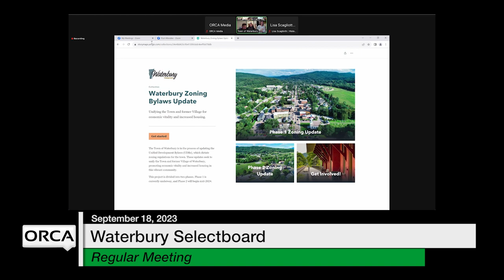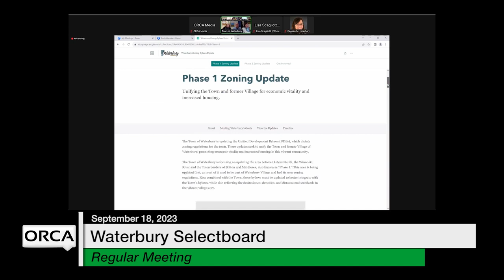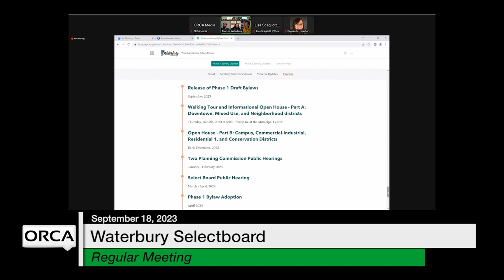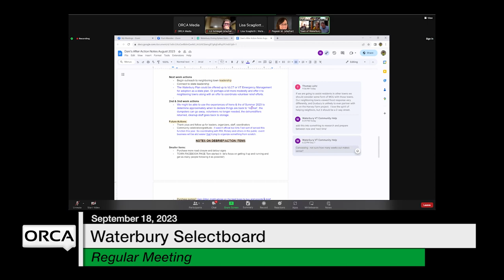Waterbury Municipal Meeting - September 18, 2023 - Selectboard